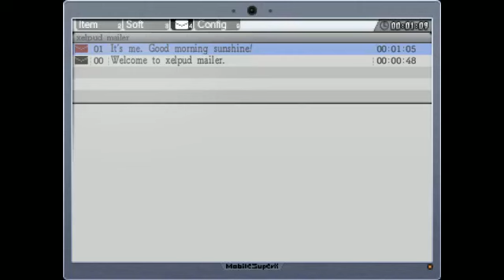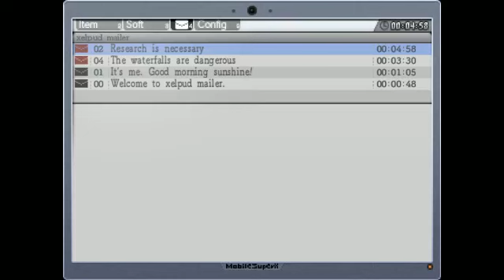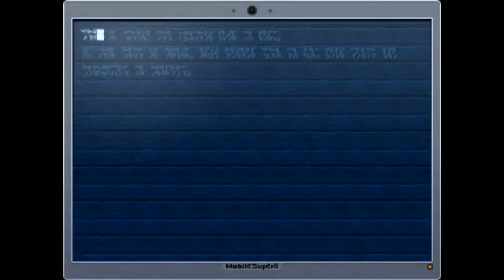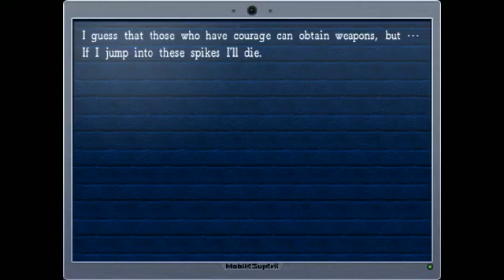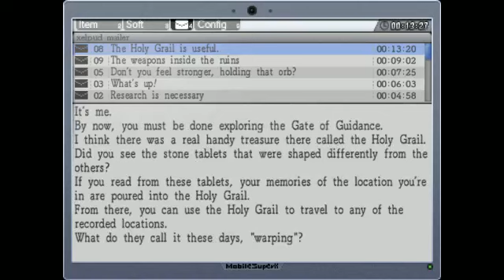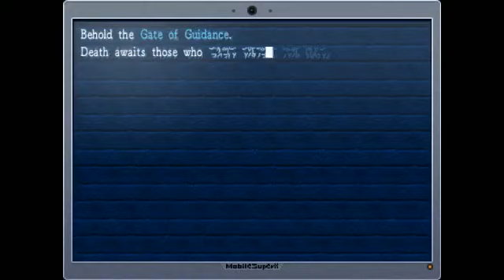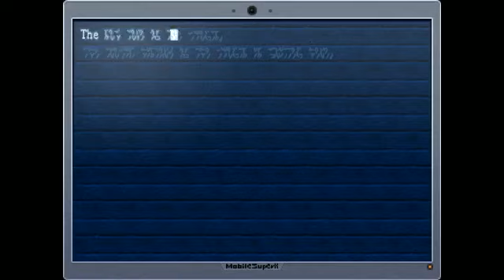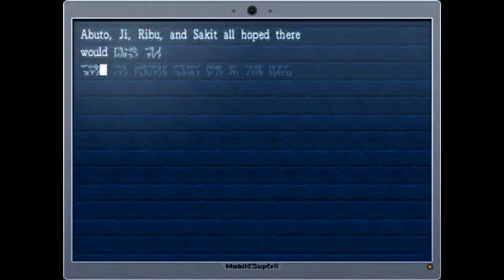Raz plays: LaMulana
I realize the music is really loud, It was louder. I'll fix it for next recording.
Anyway, this is La-Mulana, a Metroid-Vania game that got this rerelease in 2012. I haven't had time to play it myself, so now it's time for a let's play!